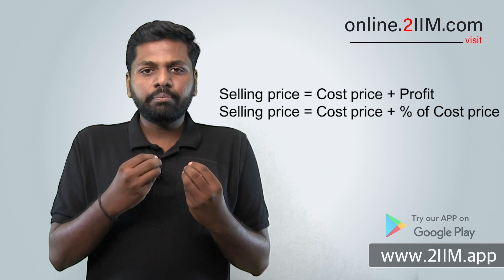How to prepare for CAT Percents, Profit & Loss, SICI?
𝐆𝐫𝐞𝐞𝐭𝐢𝐧𝐠𝐬 𝐚𝐥𝐥,

The above-mentioned page covers the preparation strategy for CAT as well.

This is a video on CAT 2019 preparation, focusing especially on CAT Percents, Profits & Loss, SICI in the CAT quants section. Arithmetic takes up a third of the CAT Quantitative Aptitude.

Follow these steps to ace this topic.
1. Make your fundas strong.
2. Get comfortable with the basics.
3. Don't go for calculator.
4. Practise a lot.

Best wishes!

►For a repository of the best CAT Questions, visit the 2IIM Question Bank

►You like the Youtube Channel?
sign in as a trial user and see the best online CAT Coaching class in the Country. You can view up to 20 hours of high-quality content for CAT Online Preparation for free, and then make up your mind.

►You might wonder what other students have to say about us, There are more than 100 reviews of the course posted on a neutral platform.

Team 2IIM.